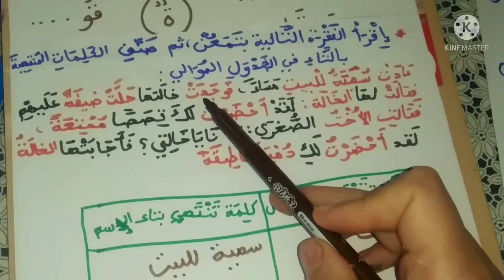لكي لا ينسى اولادنا /تمارين عطلة الشتاء في اللغة العربية سنة ثالثة أبتدائي مراجعة ضخمة ورائعة .